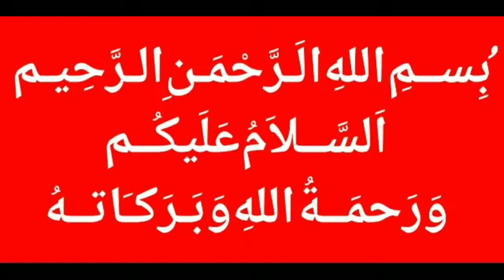sunny deol Visit Pakistan For Kartarpur Corridor Opening Cerenomy 2019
sunny deol Tour Pakistan For Kartarpur Corridor Opening Cerenomy 2019 || Kartarpur Corridor Pakistan 9 Nov 2019

Malangi Official outbreaks the conventional news reading and brings to you the real face of every information at one click! Get latest news from Pakistan, world, politics, business, technology, entertainment, sports and science. Witness the panoramic vision of the state on every aspect you can think of 👉 Holy Stone HS120D FPV Drone